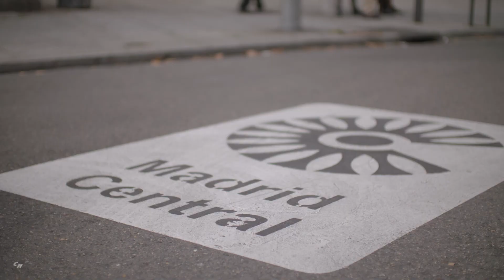2020 Seat Mii electric city car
SEAT Mii electric is the first all-electric vehicle from the brand, making the technology affordable, with purchase costs on the same level as an internal combustion engine vehicle and low cost of ownership
Mii electric is the ideal vehicle for the city, mixing dynamic performance with practicality thanks to its 61kW electric motor and 32.3kWh lithium-ion battery
The Mii electric can reach 50km/h in only 3.9 seconds and has a range of up to 260km